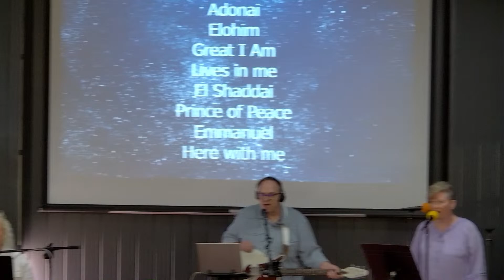Sunday April 7, 2024 Peter Willis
3 ways to give -
mail: Grace Christian Center
         683 Maiden Lane